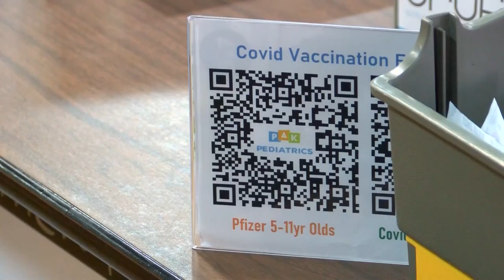Wyoming Valley West Vaccine Clinic | Eyewitness News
KINGSTON, LUZERNE COUNTY (WBRE/WYOU) — Hundreds of local children previously ineligible to receive the COVID vaccine are getting their first shot this weekend with the help of a Kingston pediatric practice.